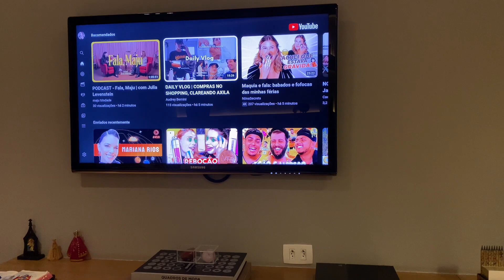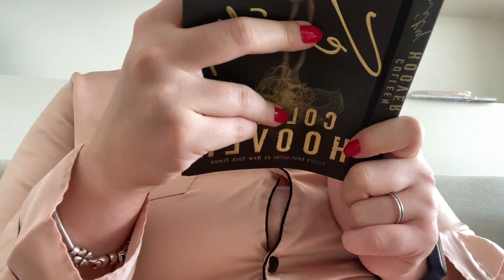48 horas comigo I A marcenaria chegou!! I Carol Fraccaroli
VLOG |
Ebaaa! Mais um vlog por aqui  Espero que vocês tenham gostadoo